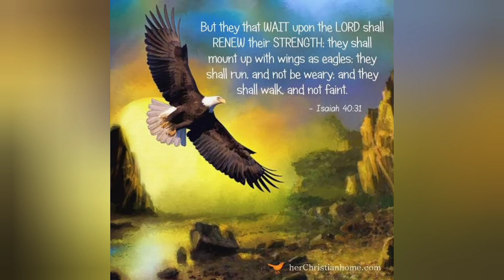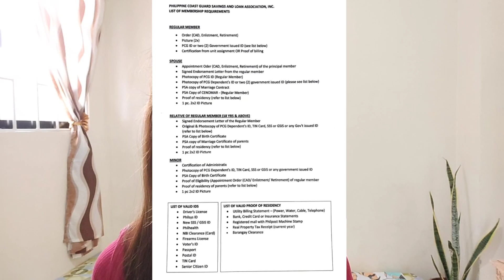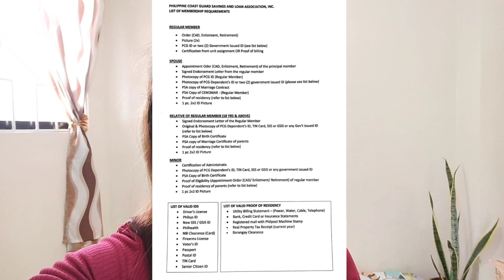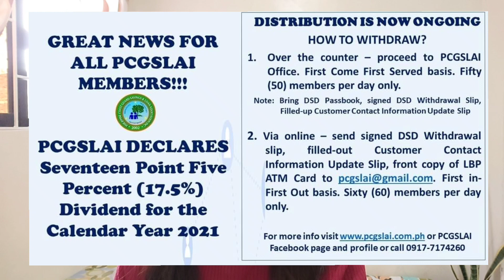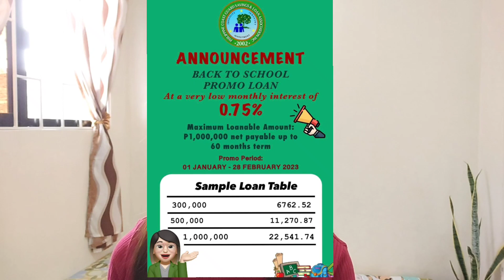PCGSLAI Philippine Coast Guard Savings and Loan Association Inc.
Hello mga Ka-Famaly!
Here is the general overview of PCGSLAI. Watch til the end!

Comment down "YES" if member na kayo and comment ninyo po if may additional information pa po kayo about PCGSLAI.☺️

Intro: 0:31
Shoutout: 1:12
About PCGSLAI: 1:30
Who are the qualified members: 2:11
Capital Contribution and Dividend: 3:09
Loans and Interest: 5:39
Outro: 7:32

Hope this video would help you for your references at lalo na sa mga PCG and dependents.

Maraming salamat po sainyong suporta saaming YTC. To God be the Glory!

or in our Facebook page: MJ Famador